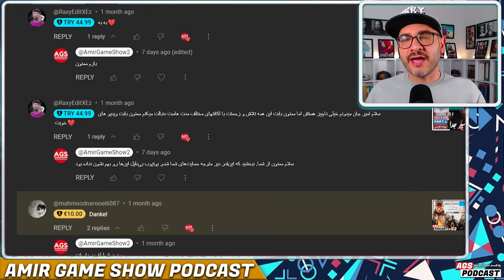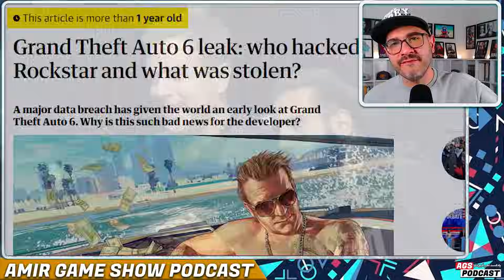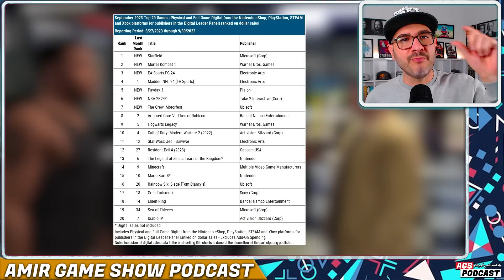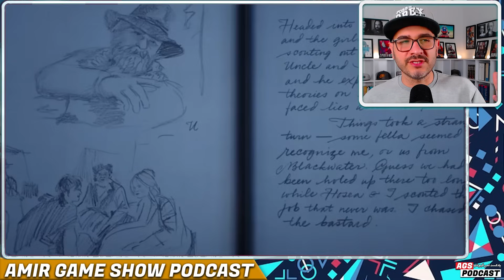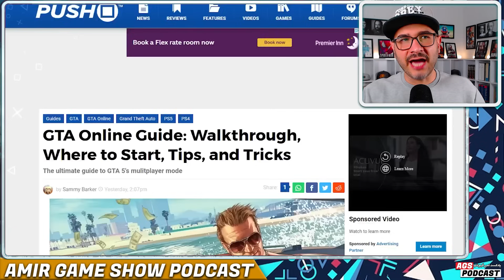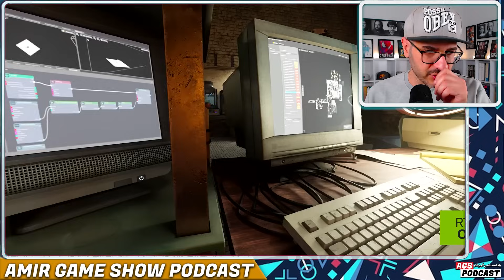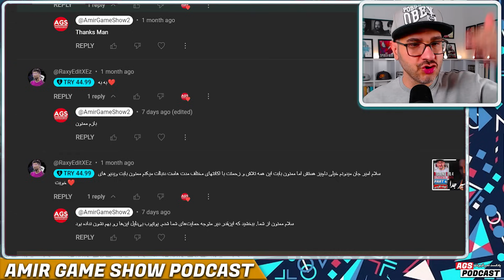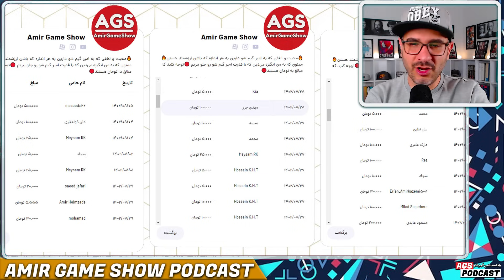AGS Podcast 68 | GTA 6 - Ps5 Slim - Peter Molyneux مصاحبه -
✅زمان بندی✅
00:00 - مقدمه
02:12 - معرفی GTA 6
13:55 - انتظارات از GTA 6
27:34 - خرید Ps5 Slim
31:12 - تبلیغات تعطیلات PS5
37:34 -  Peter Molyneux مصاحبه
51:36 - اولین بازی
56:06 - بازی دوم
58:48 - بازی سوم
01:04:54 - بازی چهارم
01:08:58 - بازی پنجم
01:09:38 - حمایت های شما